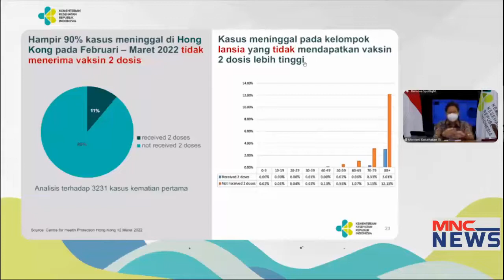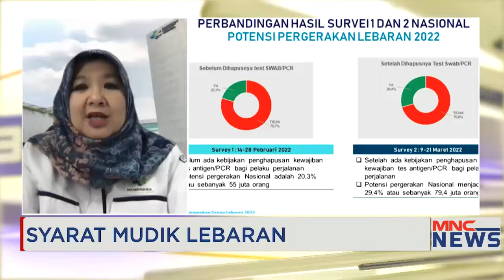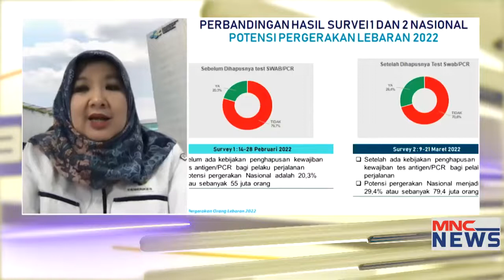Syarat Mudik Harus Booster Part 01 MNCNewsPrime 24/03